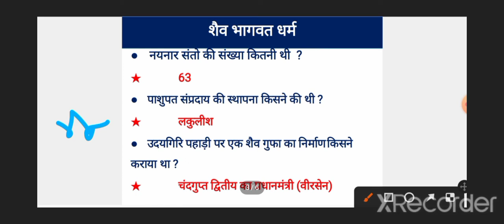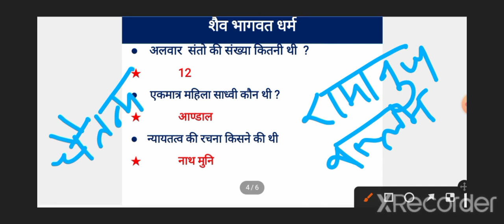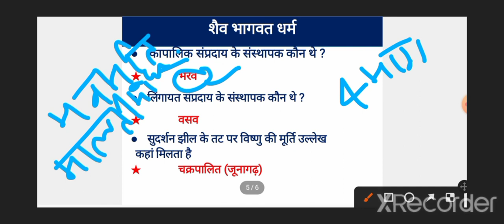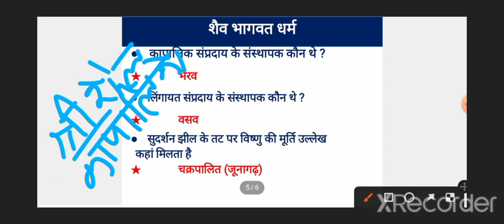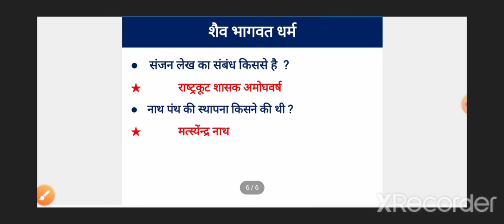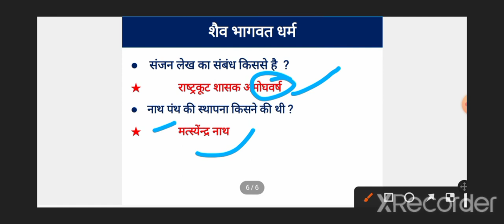भारतीय इतिहास(शैव भागवत धर्म)